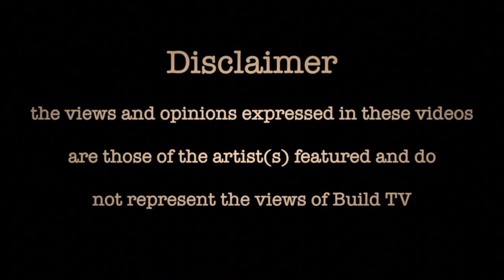Duffy - 50KG Freestyle - Build TV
Build TV Presents First 50KG Freestyle featuring Duffy